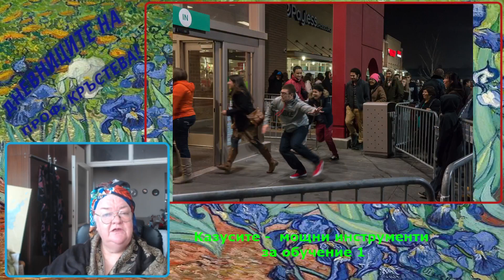Казусите - мощни инструменти за обучение 1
Казусите -  мощни инструменти
 за обучение 1